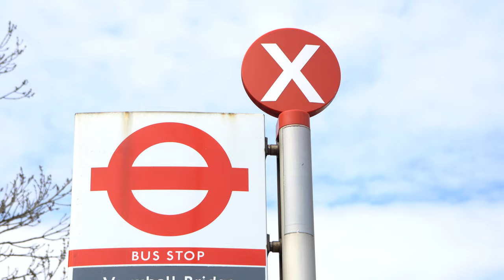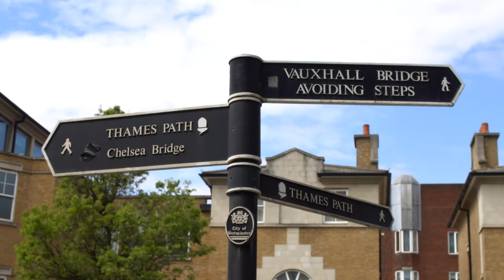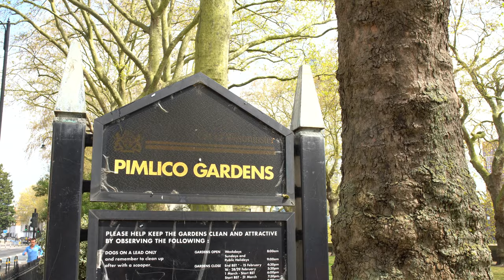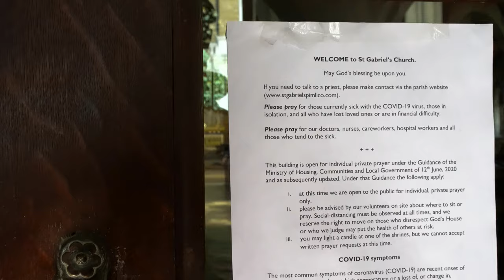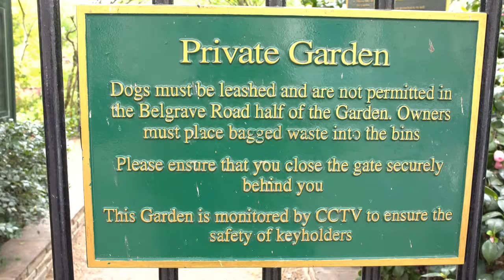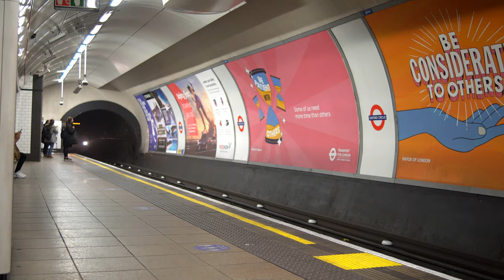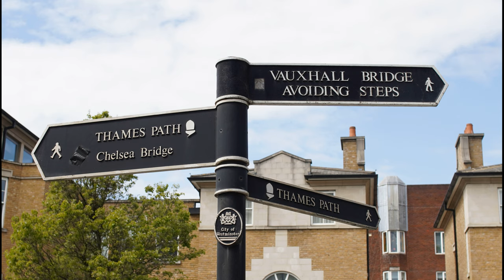Pimlico Walking Tour London UK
Pimlico in the first days of May. For presence experience use headphones.
☕ Please buy a cup of coffee for Andris Lelis

👇 If you need a VISA to come in this place, please visit following three links. 👇